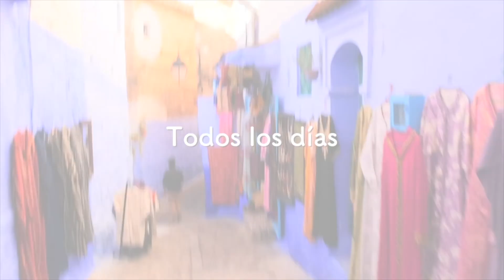Ryōan-ji Templo del Dragón en Paz